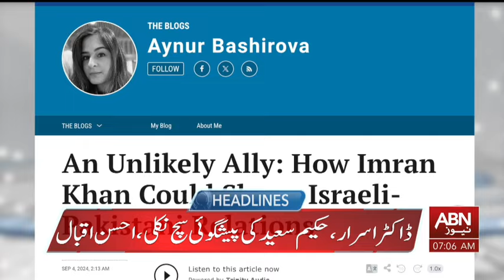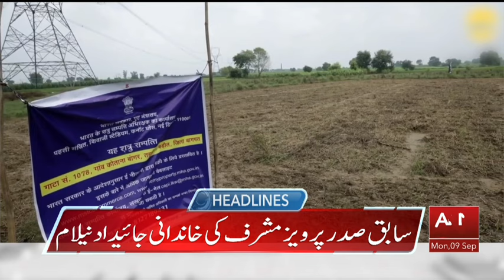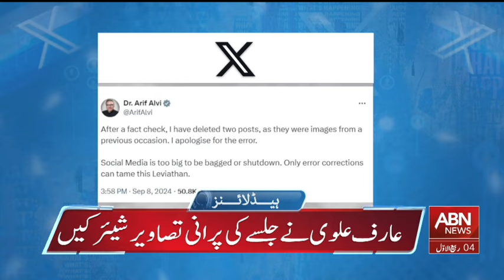ABN NEWS HEADLINES 7:00 AM | 09 SEPTEMBER 2024